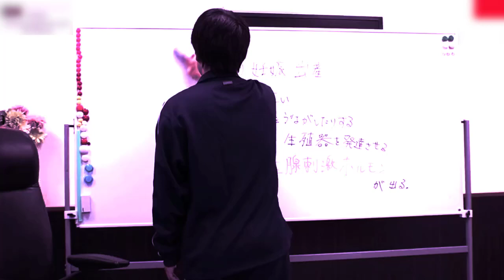Music Cover #33 | ROY KNOX - Earthquake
What Reason You Subsribe To My Channel
1. You Love My Music Video?
2. You Want To Get Full Music Video?
3. You Love My Channel?

About the movie just a normal music video. that video is a background for my good music. Hope you can relax after along time working.